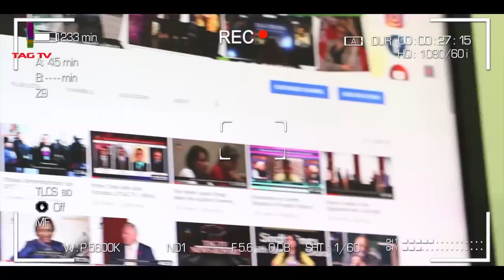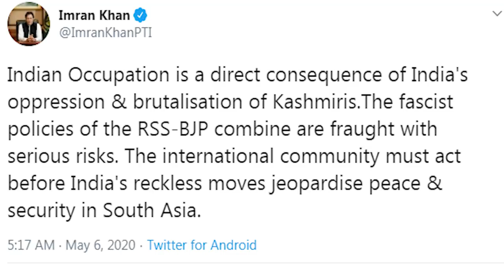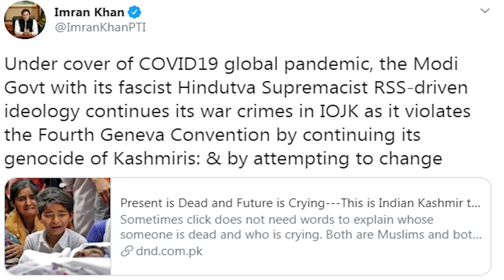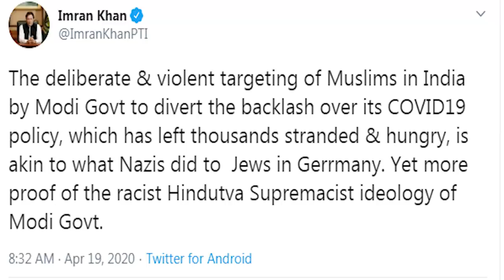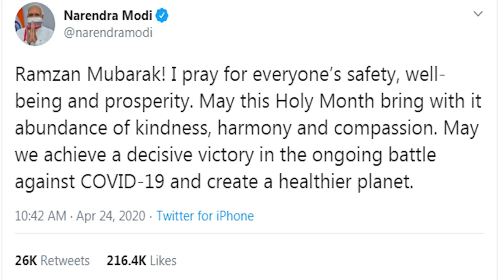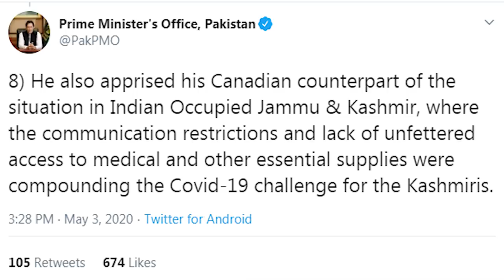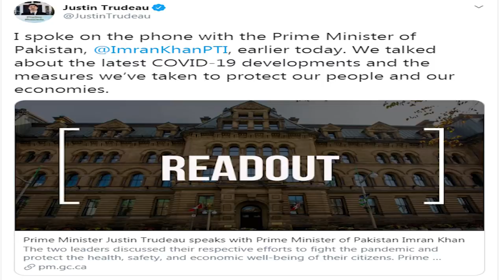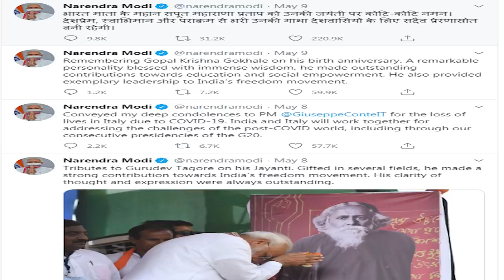Pak PM Imran Khan's Twitter trolling against India and Hindus - Tahir Gora's Thoughts